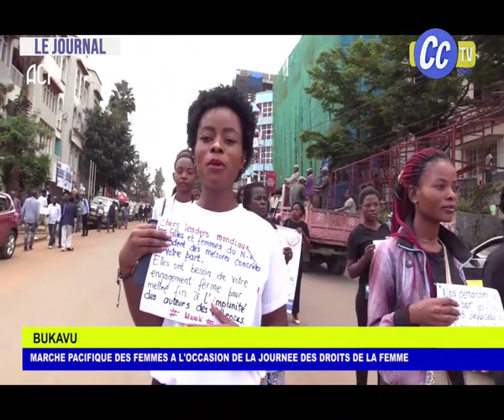JOURNAL TELEVISE ; LES FEMMES DE CCTV RALIK EN CO-MEMORATION DE L'EST